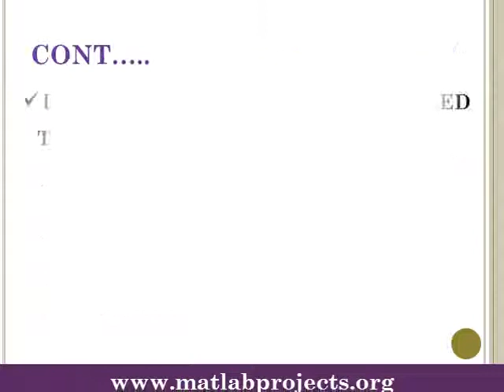Raspberry Pi 3 Projects | Raspberry Pi 3 Thesis | Raspberry Pi 3 Code Projects